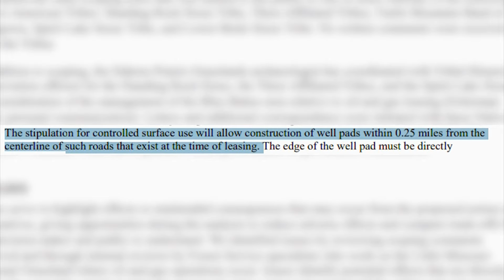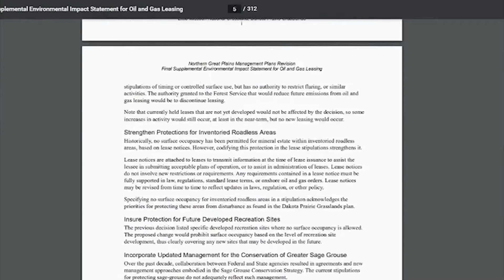Oil Wells in the Badlands